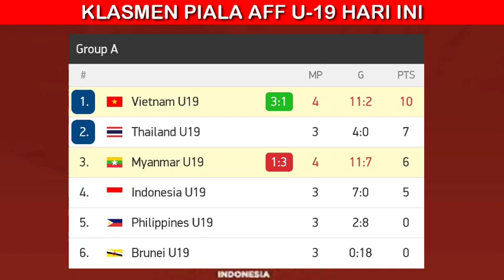Hasil Piala AFF U-19 2022 Hari ini - myanmar vs Vietnam - klasemen piala AFF U-19 hari ini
Hasil Piala AFF U-19 2022 Hari ini - myanmar vs Vietnam - klasemen piala AFF U-19 hari ini - aff u 19 2022

Jadwal pertandingan piala aff u19 hari ini :
myanmar vs Vietnam
Thailand vs Brunei
Filipina vs indonesia